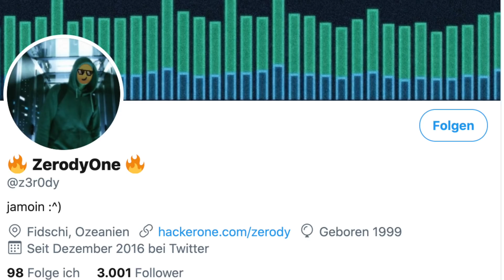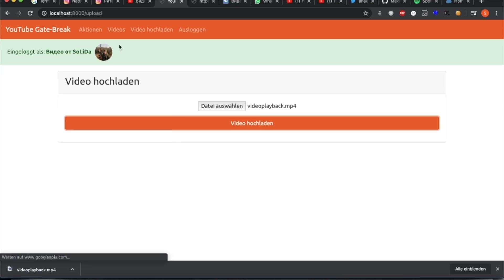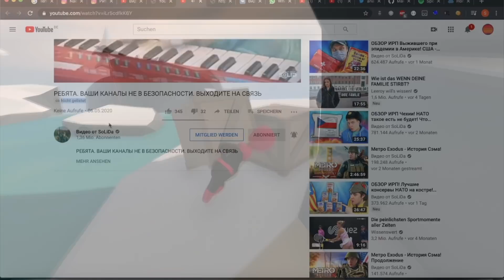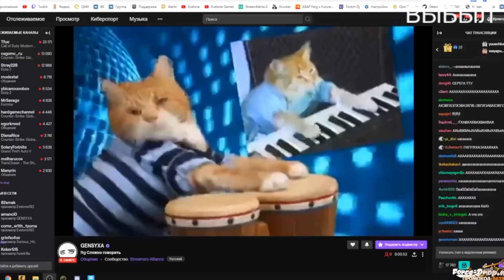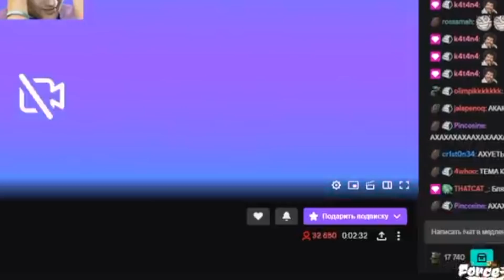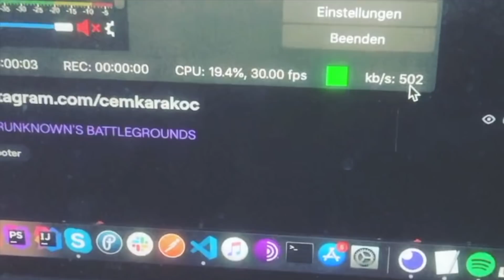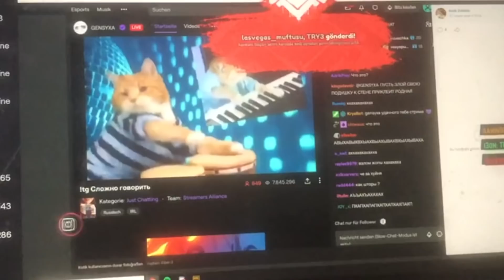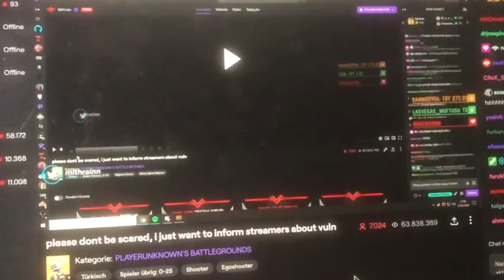YOUTUBE UND TWITCH WEGEN DRITTANBIETER IN GEFAHR!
In diesem Video zeige ich euch, wie ich es geschafft habe, große Twitch Streamer und YouTube Nutzer zu hacken. Leider bringt in diesem Fall auch die 2 Faktor Authentifizierung nichts, weil der Fehler beim Drittanbieter liegt. Die Drittanbieter zeigen sich nicht kooperativ, weshalb ich mir einen Spaß erlaubt habe. Die Betroffenen hatten nichts dagegen und fanden es gut, dass ich denen später geholfen habe.